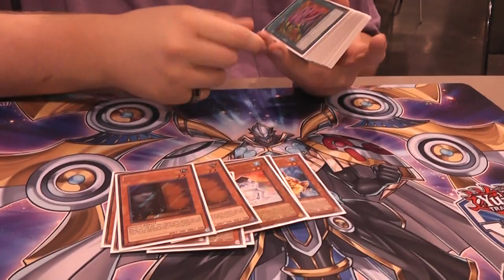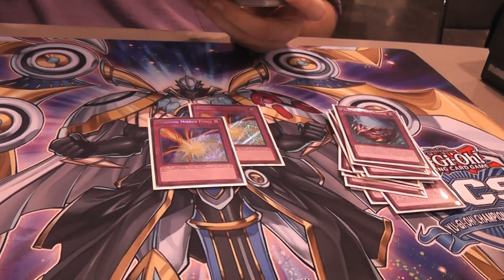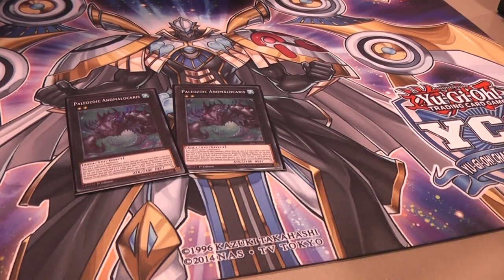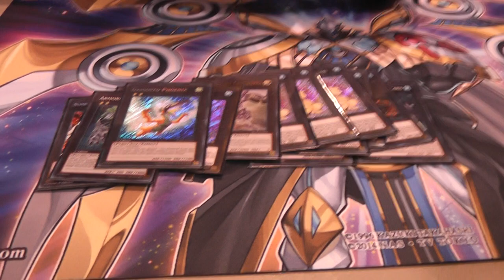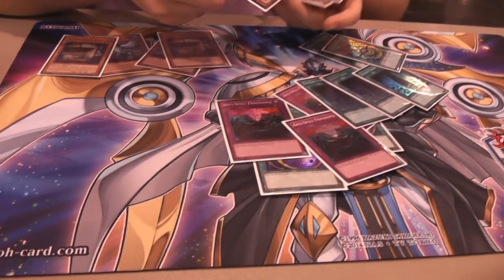TOP 32 YCS ANAHEIM TIMOTHY CLAYDEN - PALEOZOIC FROGS